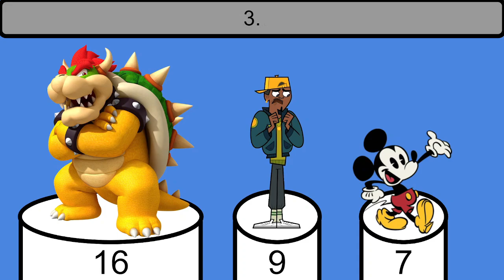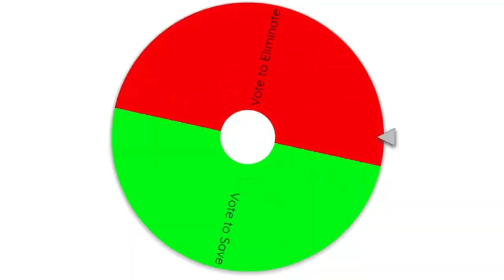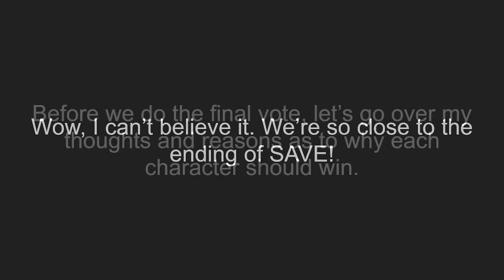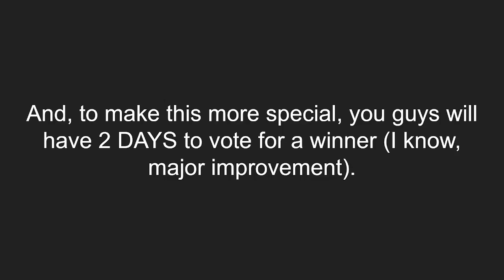SAVE Episode 54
Here we are, the final elimination and the final vote. Who'll fall at 4th? and Who'll join Mario into the Finale of SAVE? You'll figure it out just by watching.